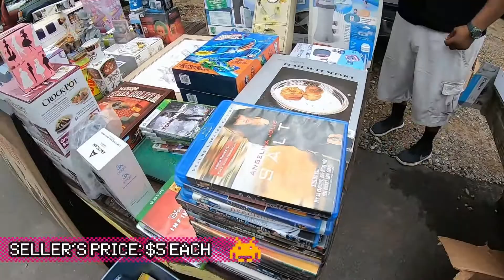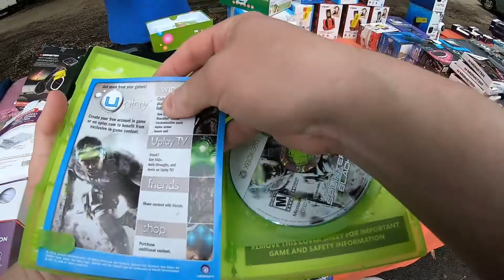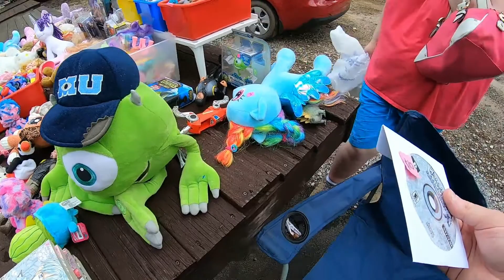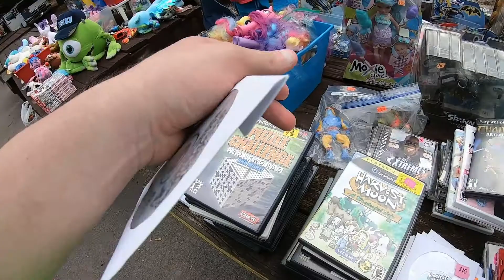Flea Market Flipping - Rare Playstation, 5 Dollar Games! PS2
Some great stuff today but can I get these people to make me deals? I gotta get these for the right price and some days that's harder to do! Lets get it!

Champions Of Norrath: Return To Arms - PS2
Harvest Moon: Back To Nature - PS1
Splinter Cell Blacklist - Xbox 360
Looney Tunes - Game Boy
Championship Pool - Game Boy
Tetris Attack - Game Boy
Grand Theft Auto V - GTA V - Xbox 360
Tekken Tag Tournament 2 - Nintendo Wii U